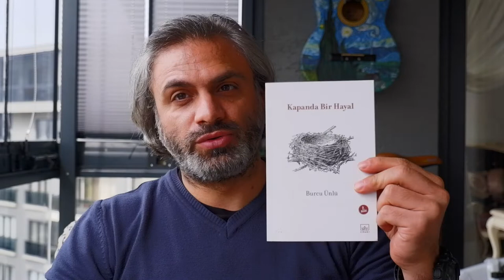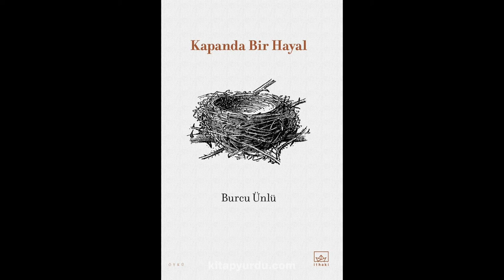Kapanda Bir Hayal | Burcu Ünlü | Kitap Değerlendirmesi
"Bir eksik bir fazla, fark ediyor artık. Kopan saç teli gibi kaybolup gidiyor insan, görülmüyor. Üstelik yerindeyken ne bir el değiyor ona ne de tarak. Bir şeyin içini mi dolduruyoruz yoksa üstünü mü kaplıyoruz belli değil. Bir nefes, sadece o kadar alıp verdiğimiz. Başka alacağımız yokmuş sanki dünyadan, bu kadarmış yaşamak.

Burcu Ünlü, ilk kitabı Kapanda Bir Hayal ile insanın temiz kalmış yerini işaret eden öyküler armağan ediyor okura. Evi, yuva denen kapanı, insanın kendi içine sıkışıp kalmasını zaman zaman ironiyle zaman zaman da tokat gibi çarpan göndermelerle anlatıyor." (Tanıtım Bülteninden)